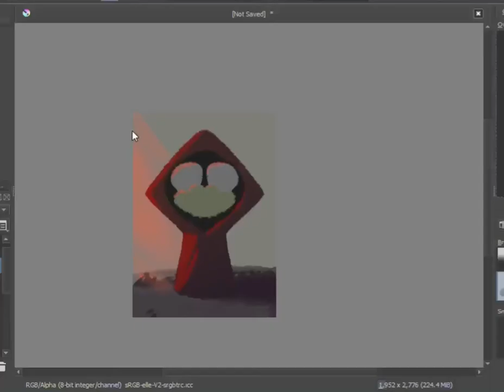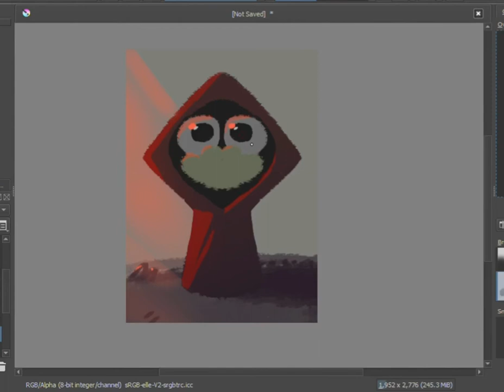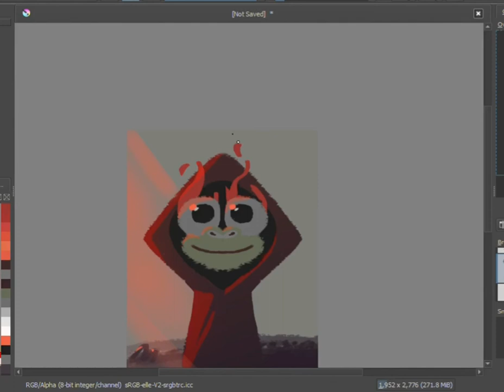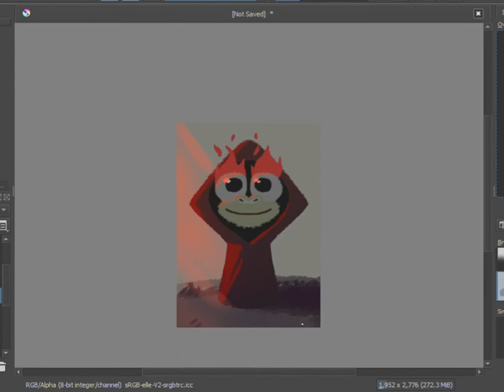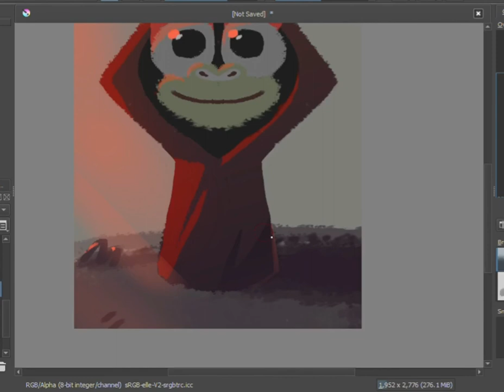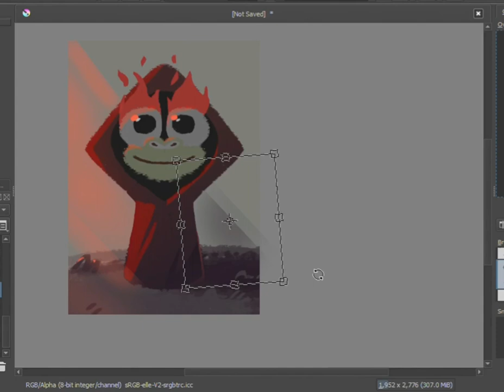Samurai Jack Speedpaint | Little Red Hood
For some reason, it didn't record everything and all I have is the second half-ish of the full video 🤷‍♀️ whoops